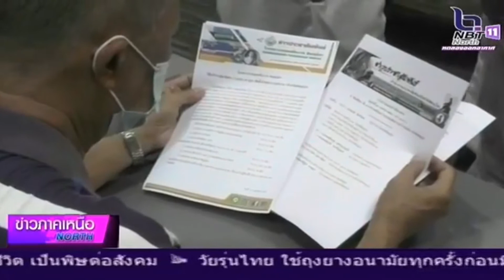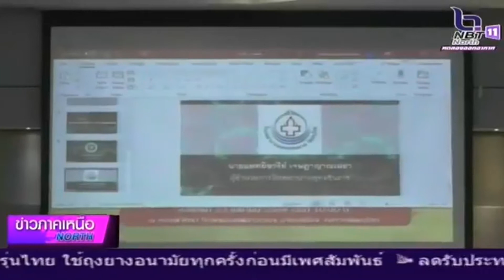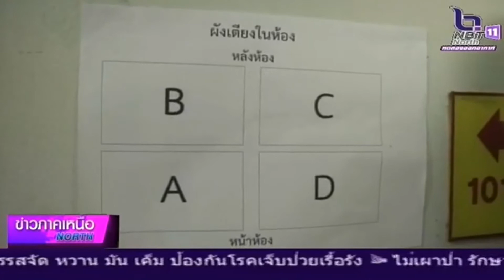จังหวัดพิษณุโลกผู้ว่าราชการจังหวัดยกระดับมาตรการโควิด 19